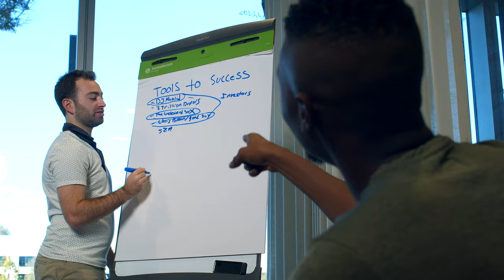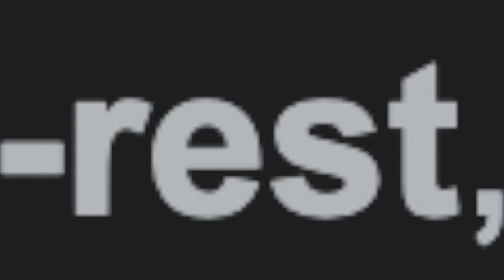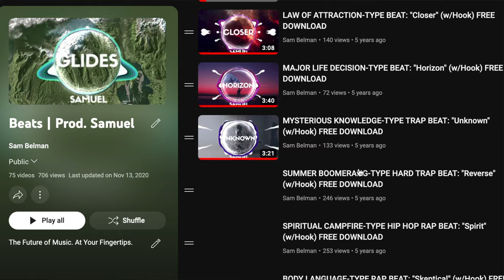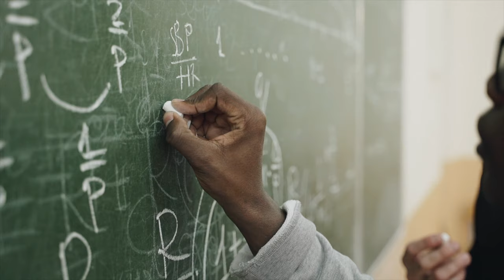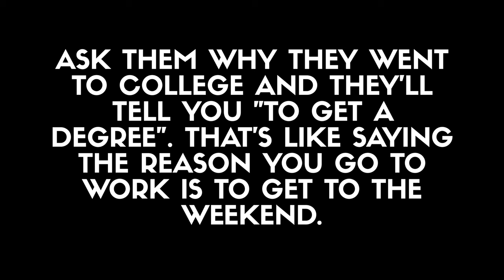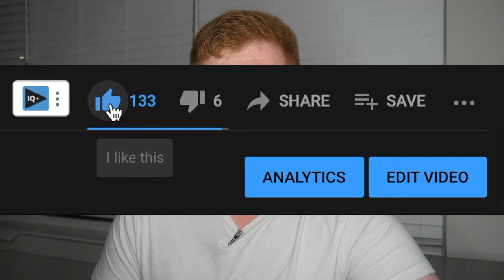Be Useful by Arnold Schwarzenegger | Book Review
Other books mentioned in this video:
Total Recall by Arnold Schwarzenegger
The 10X Rule by Grant Cardone

Here is my brief review and summary of the book Be Useful by Arnold Schwarzenegger.

40 OF MY FAVORITE BOOKS 📚 (And WHY I Think You Should Read Them!): 🤓